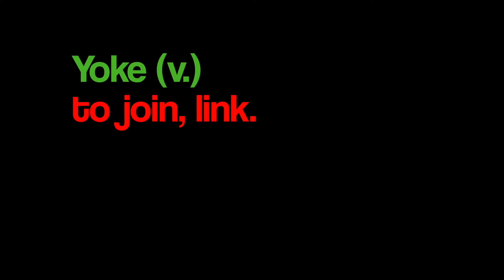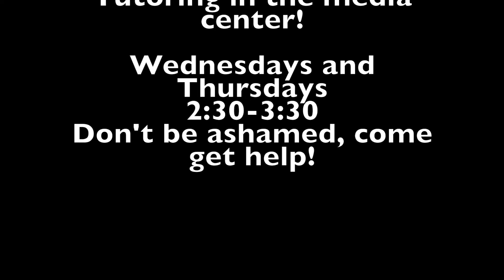Warren Mott Daily Announcements 11-7-19